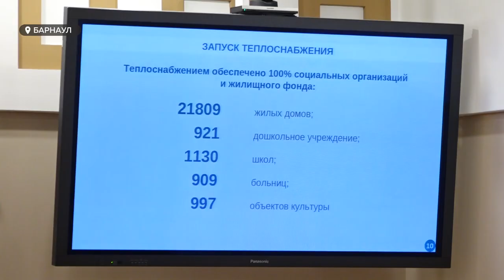Центральное отопление запустили на территории всего Алтайского края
Ни одна котельная края не была отключена на старте отопительного сезона. Такую статистику власти приводят второй год подряд. Центральное отопление запустили на территории всего региона. Но лишь 27 муниципальных образований края получили к этому дню паспорта готовности. Какие города и районы вызывают наибольшие опасения? Смотрите в сюжете.